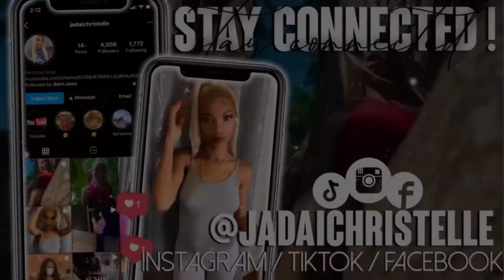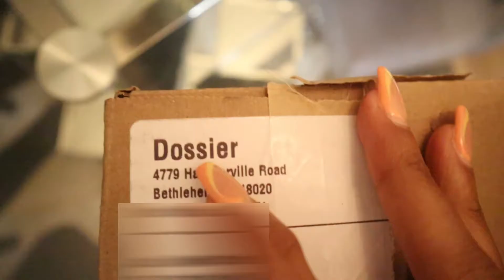Bougie On A budget! Dossier Perfume Review / Unboxing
Hey y’all! Dossier perfumes offer luxury perfume at a affordable prices. I chose Marc Jacobs - Perfect Eau de Parfum & Gucci - Bloom Eau de Parfum which are both inspired by expensive luxury scents. You’ll be seeing my raw reaction.